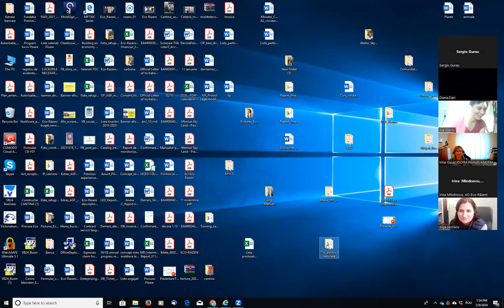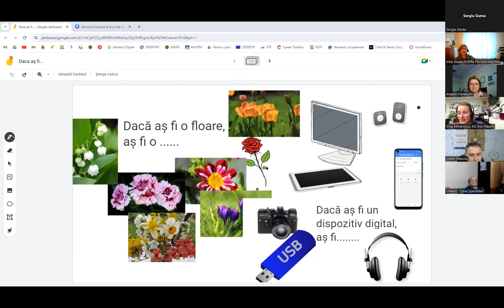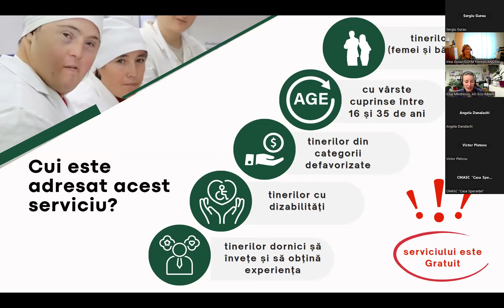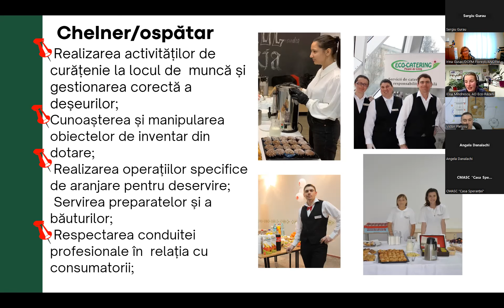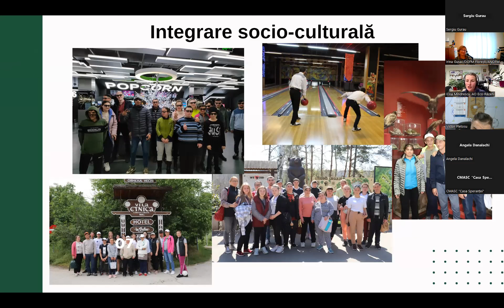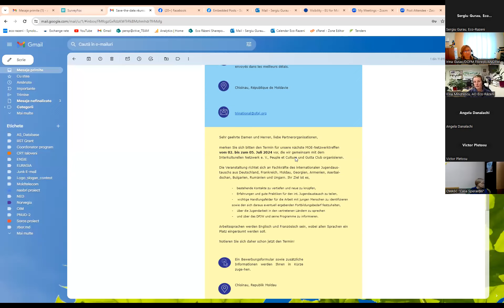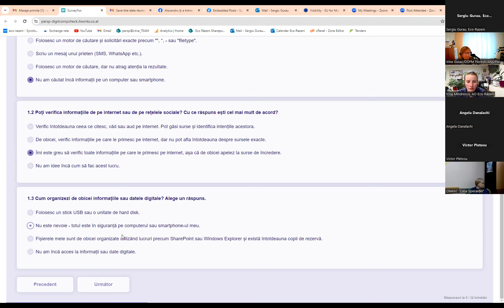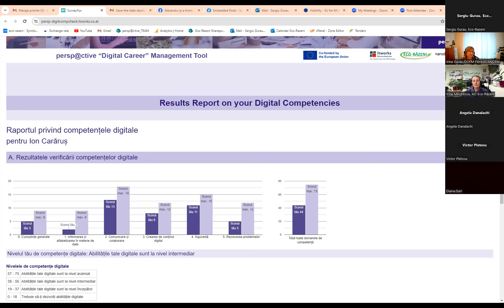Training privind consilierea tinerilor în ”cariera digitală”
ℹ️ Reprezentanți ai STOFM (Agenția Națională pentru Ocuparea Forței de Muncă) și ai organizațiilor necomerciale care lucrează cu tinerii, din raioanele: Ialoveni, Hîncești, Cantemir, Florești, Fălești și UTA Găgăuzia, au participat la cea de a doua parte a atelierului de instruire privind consilierea tinerilor în ”cariera digitală”, care s-a desfășurat în format online.

🆒 Participanții au testat noua aplicație online de gestionare a "carierei digitale" dezvoltată în cadrul proiectului Persp@ctive. Totodată, am discutat despre posibile provocări în procesul de ghidare în carieră a tinerilor, și am propus mai multe recomandări practice cum le depășim.

✅ Activitatea este realizată în cadrul proiectului Persp@ctive, implementat în perioada iunie 2023 - mai 2025, de către organizațiile partenere: itworks Personalservice (Austria), Narodna Dopomoha (Ucraina) și Eco-Razeni (Moldova), co-finanțat de Uniunea Europeană (European Union in the Republic of Moldova), prin intermediul Programului EU4Youth III.